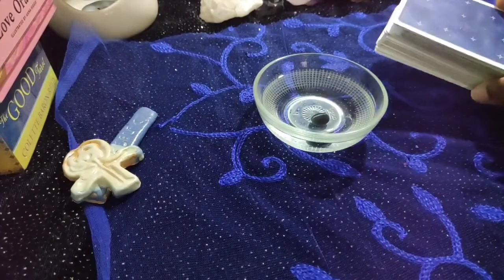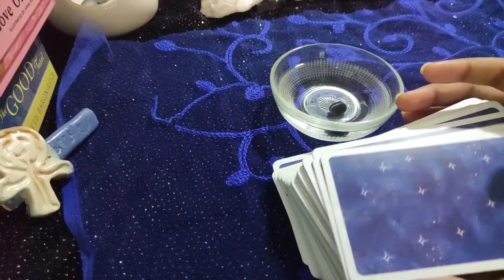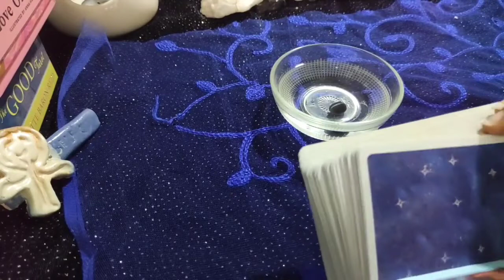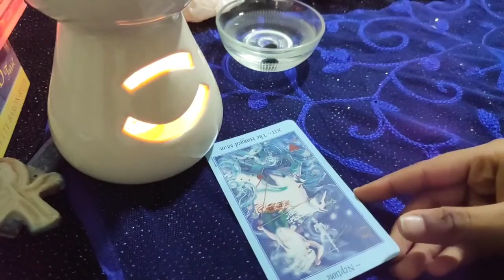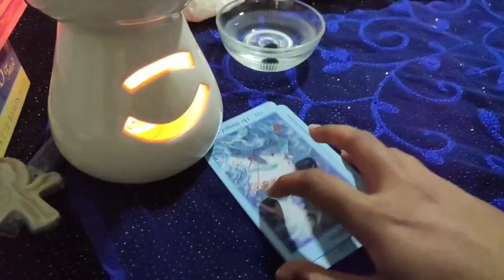Aries ♈ A lot of people influencing them !!! ♈ Daily Love Tarot Reading 14 September 2021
support
For Daily Readings:

 horoscope?